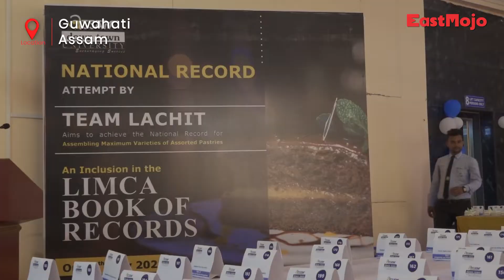Assam downtown Univesity attempts to enter Limca Book of Records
The Department of Hospitality and Tourism Management of the Assam down town University attempted to create a national record by preparing 517 pastries in Guwahati on Wednesday.

Named after Ahom Army General Lachit Borphukan, team “Lachit”  comprised of 25 members of the Department of Hospitality and Tourism Management, which completed the task within a record time of 3 hours, 42 minutes, and 43 seconds.

Headed by Chef Jyotirmay Choudhury and Mridu Pawan Rabha, several pastry varieties were prepared to surpass the previous record of 2015, when 229 pastries were served in 6 hours in Gujarat.

The programme kicked off with an oath-taking ceremony in the presence of Hon’ble Chancellor Dr N.N. Dutta, Vice-Chancellor Prof (Dr) N.C Talukdar, Dean of Studies Prof. Bandana Dutta, Dean including several others.

Speaking to EastMojo, Chef Jyotirmay Choudhury said that they expect their achievement to be published in the 23rd edition of the Limca Book of Records.

“This record is meant for the 23rd edition. We will be sending all the videos and pictures of today’s event to the Limca Book of Records for evaluation," Choudhury added.